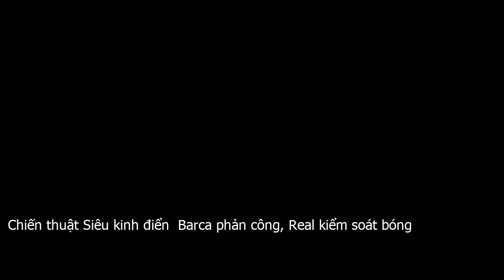Chiến thuật Siêu kinh điển: Barca phản công, Real kiểm soát bóng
Siêu kinh điển suốt một thập kỷ qua có mẫu số chung là Barca luôn cầm bóng nhiều hơn Real. Nhắm mắt cũng dễ dàng mường tượng ra hình ảnh các cầu thủ Barca chuyền bóng tí tách còn các cầu thủ Real tấn công bằng những đợt lên bóng chớp nhoáng chỉ với vài chạm.Đơn giản, đó là đặc trưng của mỗi đội. Đối với Barca, kiểm soát bóng được xem là yếu tố sống còn trong mọi trận đấu và việc một cầu thủ mặc dù không trưởng thành từ La Masia nhưng biết chơi chuyền ban được xem là có tố chất  DNA  của đội bóng xứ Catalan.Về phần Real, lối chơi tấn công chớp nhoáng hình thành cùng sự xuất hiện của Mourinho và Cristiano Ronaldo, nhằm đối phó với chính lối đá tiqui taca của đại kình địch. Bởi sự hiệu quả lẫn sự phù hợp về con người, cách chơi này được lưu truyền và cải tiến cho đến hôm nay.Nhìn chung, điều gì đã trở thành nền tảng sẽ được duy trì lâu dài. Thống kê vẫn chỉ ra Barca là đội có thời gian kiểm soát bóng cao nhất La Liga 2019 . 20, với tỷ lệ 64,1 percent . Sau đó mới đến Real Madrid, với 58,5 percent . Song, mỗi thời mỗi khác, Barca ngày nay không phải Barca của Pep Guardiola và Real hiện tại cũng không giống Real của Mourinho.Thậm chí, hoàn toàn có thể xảy ra sự hoán chuyển mà 10 năm trước không ai nghĩ đến và không thể tin nổi. Đó là Barca tạo ra những đợt phản công sắc bén còn Real có những thời điểm áp đảo gã khổng lồ xứ Catalan về thời gian kiểm soát bóng.Sở dĩ đề cập tới câu chuyện có vẻ ngược đời như thế, trước hết phải nói về hiện tượng. Tại vòng 17 La Liga diễn ra cuối tuần qua, Barca chỉ cầm bóng 46,7 percent  trong trận hòa Real Sociedad 2 2 và có nhiều thời điểm, tỷ lệ cầm bóng chỉ vỏn vẹn 40 percent .Nếu như trước đây, việc Barca cầm bóng dưới 50 percent  là chuyện hy hữu, xấp xỉ 70 percent  là điều bình thường thì vài năm trở lại đây, không ít lần đội bóng xứ Catalan cầm bóng ít hơn đối phương. Lý do là những bậc thầy kiểm soát bóng như Xavi hay Iniesta đã ra đi và Ernesto Valverde không phải là mẫu chiến lược gia theo trường phái của Pep.Nhà cầm quân này nhận không ít chỉ trích vì ngày càng đẩy Barca xa rời phong cách tiqui taca và có nhiều giai đoạn, sử dụng sơ đồ 4 4 2 vốn để chơi trực diện còn nhiều hơn cả sơ đồ 4 3 3 truyền thống.Ở thời điểm hiện tại, ngay trước thềm Siêu kinh điển, tình hình nhân sự tuyến giữa của Barca cũng khá khốn khó để có thể kiểm soát bóng áp đảo. De Jong đang hòa nhập tốt nhưng không phải mẫu ong thợ chuyền bóng như Xavi, người giống Xavi nhất là Arthur thì đang dưỡng thương.Ngoài ra, Busquets cũng có dấu hiệu chậm chạp hơn trước đây, khiến việc luân chuyển bóng và pressing cũng trở nên trúc trắc. Hệ quả nhãn tiền là ở trận đấu với Real Sociedad, tuyến giữa Barca liên tục vỡ vụn trước những đợt lên bóng vỗ mặt vào trung lộ của đối phương.Về phần Real, đội bóng Hoàng gia lại có những con người để có thể phát huy khả năng cầm bóng. Đó là trục bộ tứ tiền vệ trung tâm hình kim cương đang thành hình với Casemiro, Valverde, Kroos và Modric. Cả 4 tiền vệ này đều đang có phong độ cao và được Zidane trọng dụng. Đặc biệt Valverde có thể xem như phát hiện của mùa giải này trong vai trò box to box.Với quân số áp đảo ở trung tuyến như vậy, việc Real lấn lướt ở khâu kiểm soát bóng cũng là điều dễ hiểu. Đơn cử như trận gặp Valencia, Real cầm bóng tới 64 percent , tung ra 690 đường chuyền với tỷ lệ chính xác 91 percent , những thông số thường thấy ở Barca.Tuy nhiên, cũng nhữ Barca... thời tiqui taca thoái trào, ở trận này Real tung ra tổng cộng 19 pha dứt điểm nhưng may mắn có được trận hòa 1 1 ở phút bù giờ với sự góp công của thủ thành Courtois. Thế nên, suy cho cùng lối chơi nào, đấu pháp nào rồi cũng phụ thuộc vào con người.